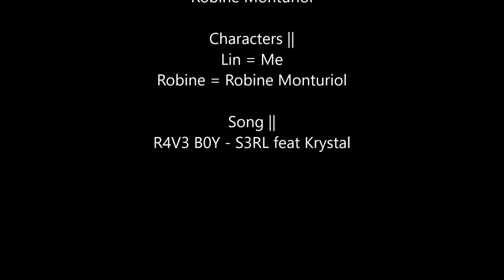R4V3 BOY || Meme || [70+ Subs Special!!]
CREDITS

ORIGINAL MEME ||
Robine Monturiol

Characters ||
Lin = Me
Robine = Robine Monturiol

Song ||
R4V3 B0Y - S3RL feat Krystal